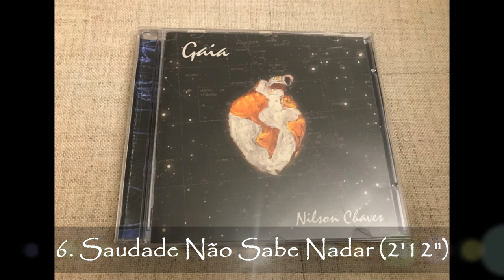Nilson Chaves - "Gaia" - 2000 (Álbum Completo)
00:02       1.Dádiva (João Gomes, Nilson Chaves)
03:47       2.Gaia (Nilson Chaves, Eliakim Rufino)
07:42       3.Vento Verão (Nilson Chaves, Eliakim Rufino)
11:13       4.Brincando de Ser Eterno (Eudes Fraga, Vital Lima)
14:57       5.Escuta / Meninainha (Nilson Chaves, Zeca Tocantins)
                                                          (Pedrinho Cavalero, J. Maria Vilar)
19:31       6.Saudade Não Sabe Nadar (Antônio Rodrigues, Nilson Chaves)
21:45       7.O Sonho do Xamã (Nilson Chaves, Eliakim Rufino)
25:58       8.Flor Negra (João Gomes, Nilson Chaves)
30:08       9.Raízes Expostas (Nilson Chaves, Rubens de Almeida)
34:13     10.Monólogo do Índio (Nilson Chaves, Thiago de Mello)
38:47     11.Piantã (Marcos Quinan, Nilson Chaves)
42:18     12.Sonata Para Ir à Lua (Nilson Chaves, Anibal Beça)
46:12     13.Templo (Tata Fernandes, Chico César, Milton de Biasi)
50:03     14.Bacante (Eudes Fraga, Anibal Beça)
54:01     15.Narciso (Jamil Damous, Nilson Chaves)
58:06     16.Viver Feliz (Luli, Lucina)
1:01:17  17.Pedra da Margem (Marcos Quinan, Nilson Chaves)
1:04:22  18.Zoodança (Nilson Chaves, Eliakim Rufino)